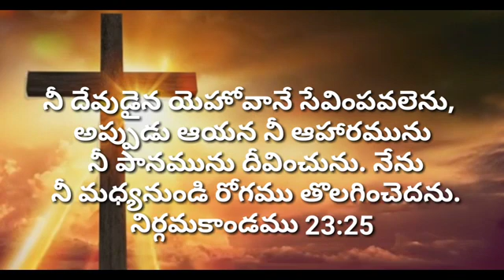today's gods promise